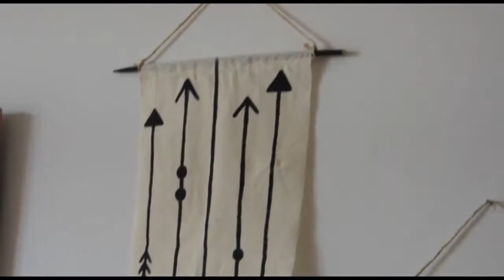DIY: como fazer flâmula, bandeirinha para decoração casa